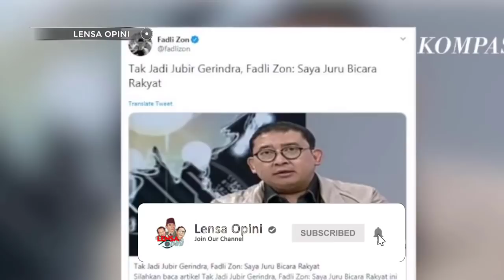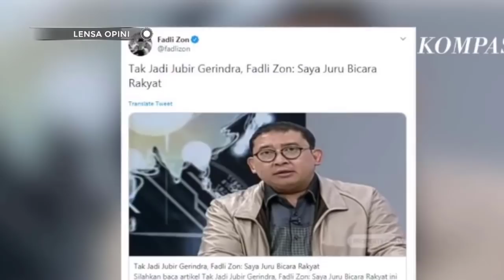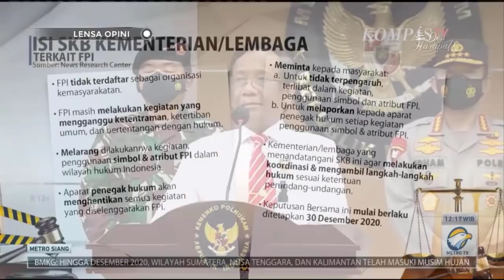DOA NETIZEN TERKABUL🔥AIB FADLIZON TERBONGKAR, AKUNNYA KEPERGOK LIKE VIDEO P0RRN0❓